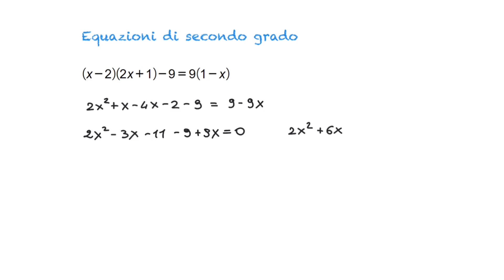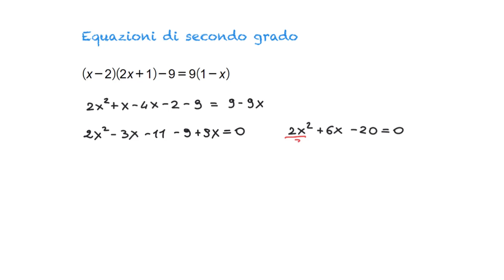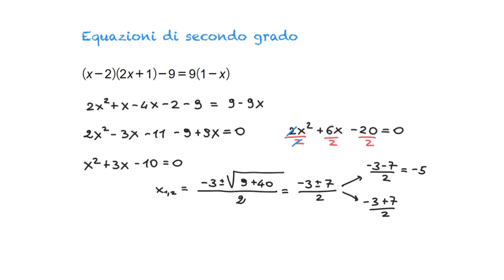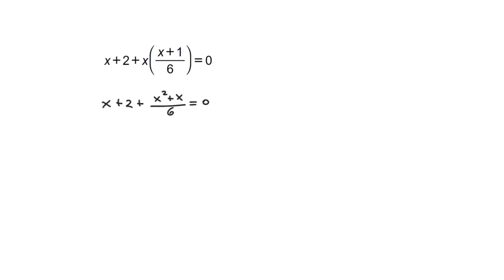Equazioni di 2° grado - livello base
Vediamo dei primi esempi di riepilogo sulle equazioni di 2° grado.

Contattami qui!